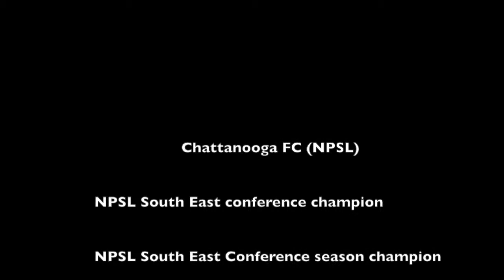Nick Edginton 2015 Highlight video V.1